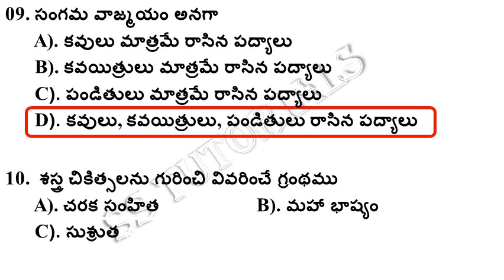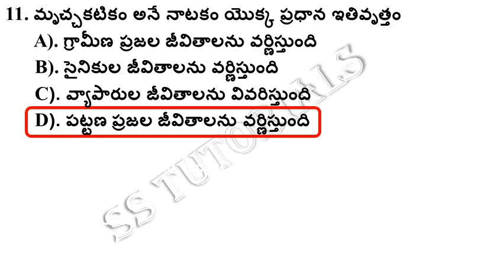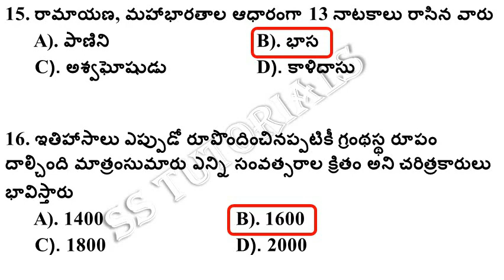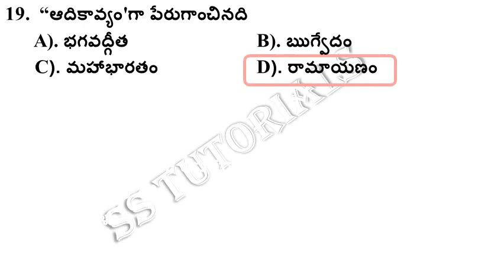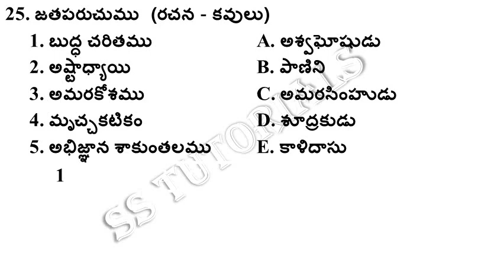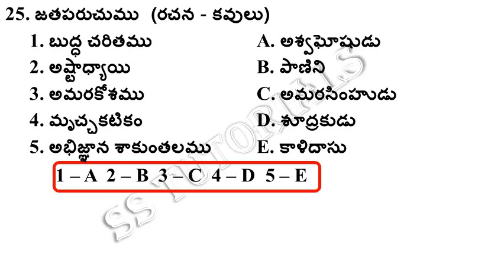telangana social new textbook bits for dsc | telangana 6th social new textbook bits for tet